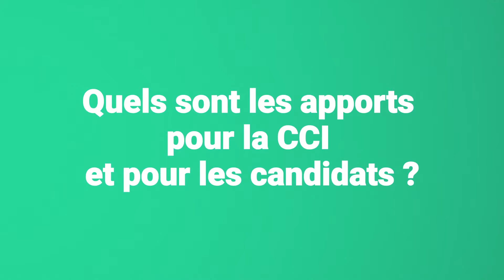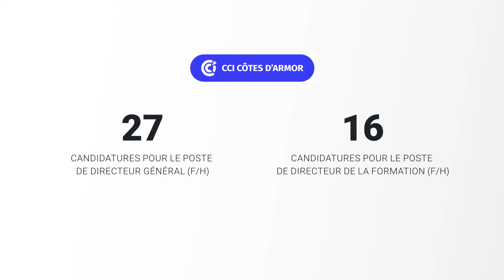Témoignage : CCI Côte d'Armor a recruté avec la vidéo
Découvrez le retour d'expérience de Stéphane DROBINSKI, nouvellement Directeur général de la CCI Nantes St-Nazaire, qui a recruté Rozenn Dault, Directrice Formation et actuellement son futur successeur au poste de Directeur Général au sein de la CCI Côtes d'Armor !